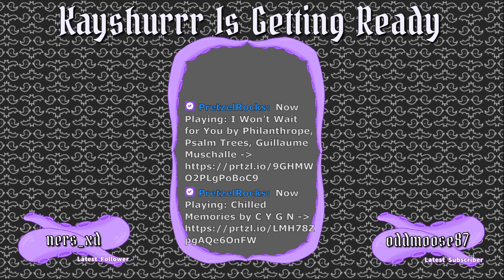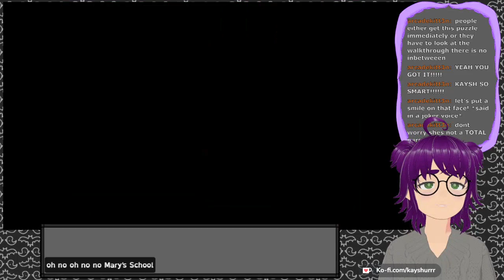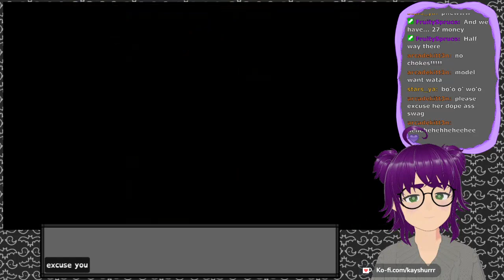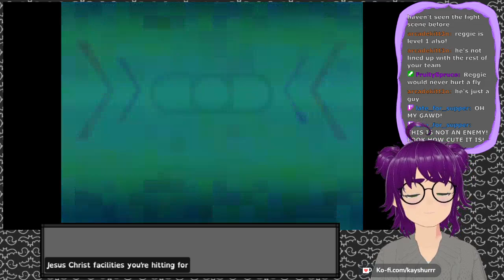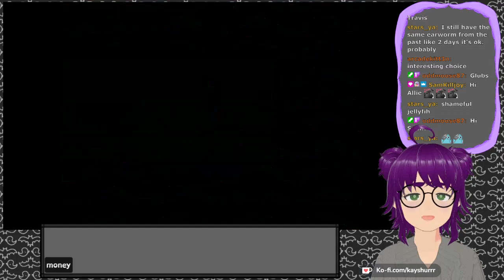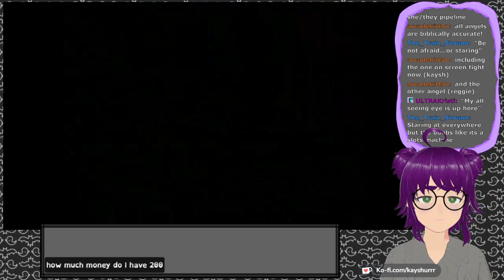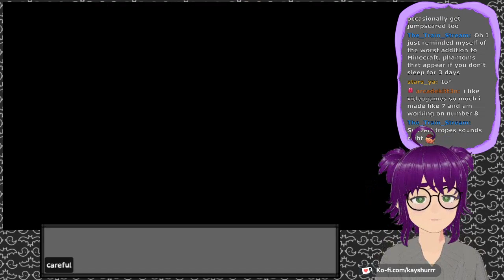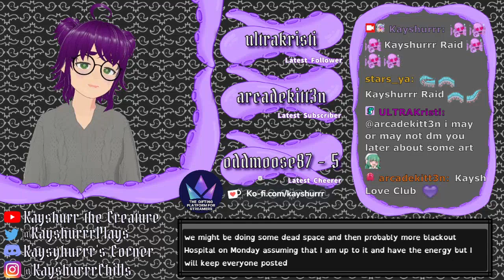Blackout Hospital [Part 3 - Twitch Archive]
Let's Play stream for Blackout Hospital

Content Warnings: listed at the bottom of the Steam page